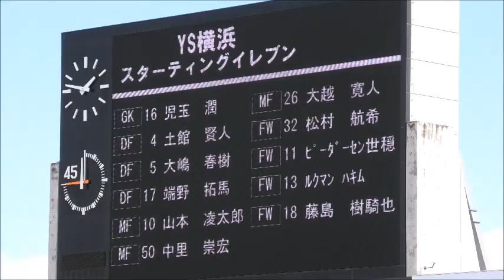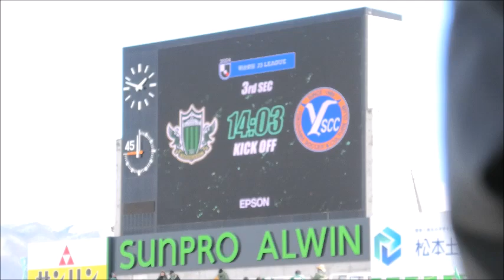（ＹＳ横浜選手紹介）松本山雅vsＹＳ横浜 20240309 J3第3節